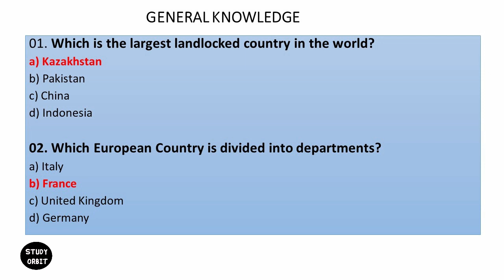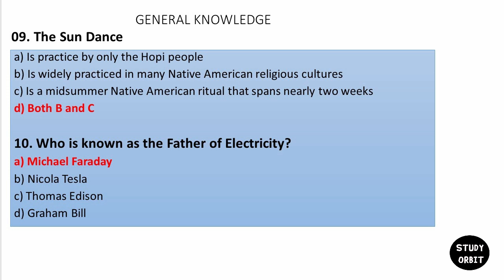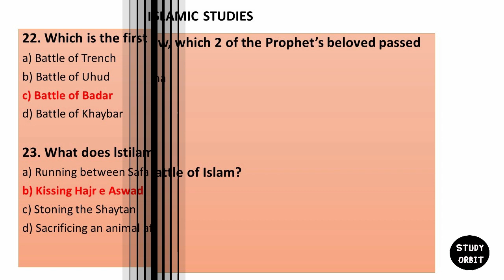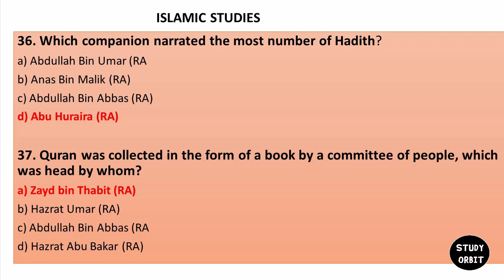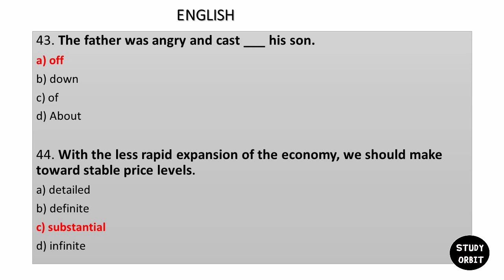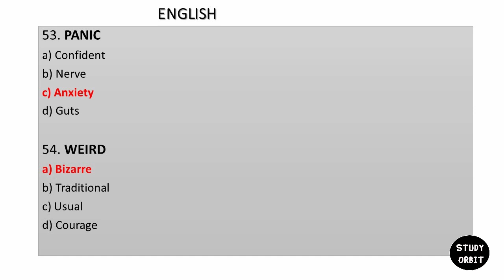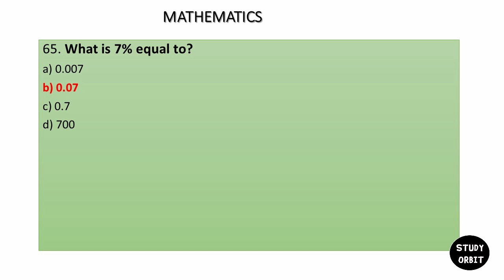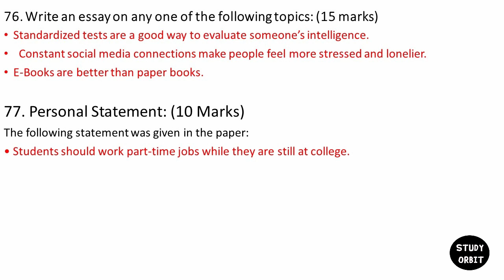Lat Solved Past Papers | LAT Solved Past Papers 2020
LAT Past Papers | HEC Law Admission Test Complete Solved Past Paper Held On 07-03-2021|LAT Test 2021

Hello Friends, Today I will Discuss LAT Past Paper 2021. LAT stands for Law Admission Test. LAT is made compulsory for taking admission to the 5-year LL.B study scheme. This is now a test for students who wish to be a law graduate and want to pursue their career in the field of Law and legal affairs in Pakistan. Here, we have arranged LAT Past Paper of 2021 with a solution.